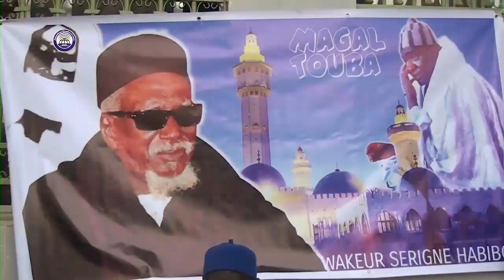Les 4 vérités de S. Habibou Mbacke Fallilou